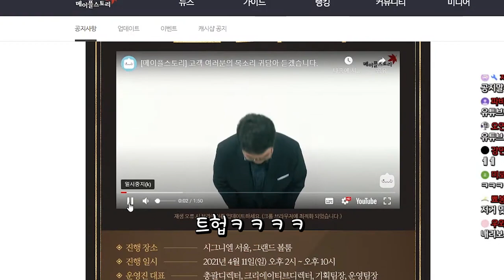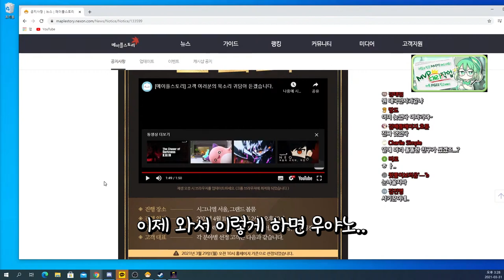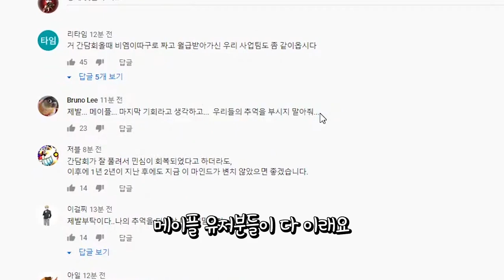드디어 디렉터가 앞에 섯습니다